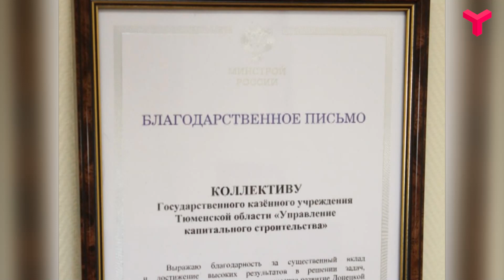Почётная миссия тюменских строителей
Тюменские строители восстанавливают инфраструктуру Краснодона и Краснодонского муниципального округа. И за это получили высокую награду. О том, что сделали и что ещё предстоит, рассказали в эфире ток-шоу "Вечерний хэштег".